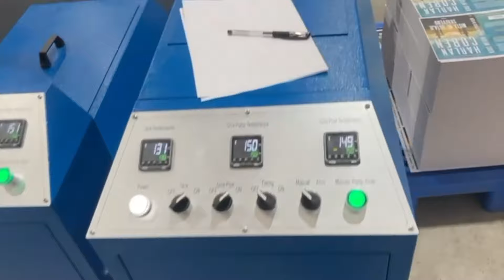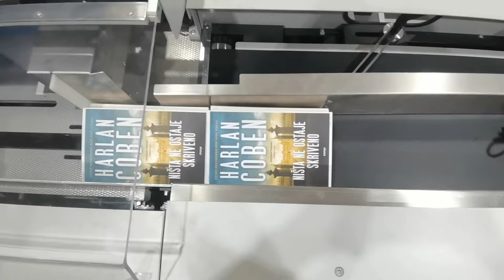EXPLORER 5500 PERFECT BINDING LINE + JAZZ100e THREE KNIFE TRIMMER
Check out this captivating on-site video shot in Croatia. EXPLORER 5500 perfect binding line has already been smoothly and successfully launched into operation.